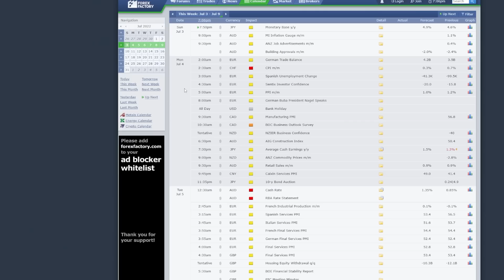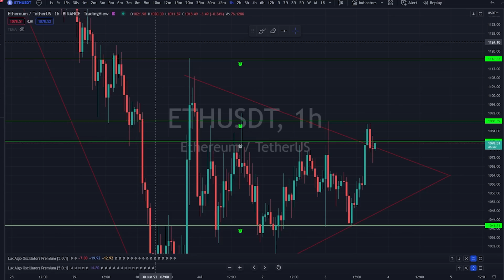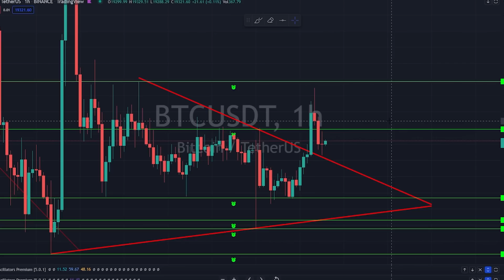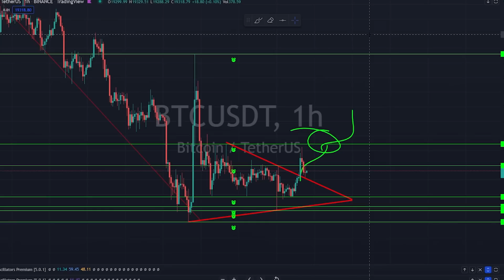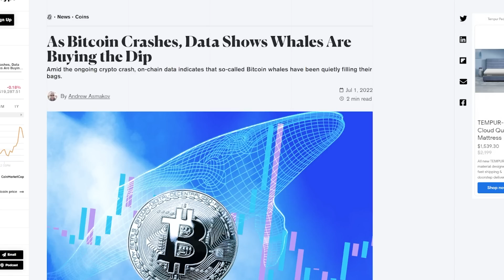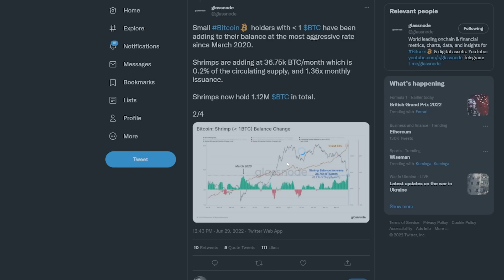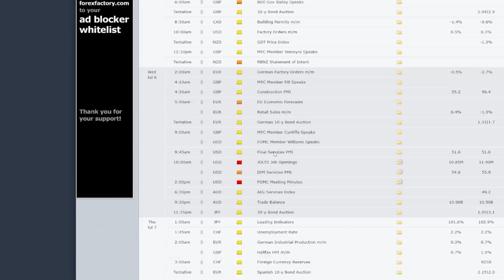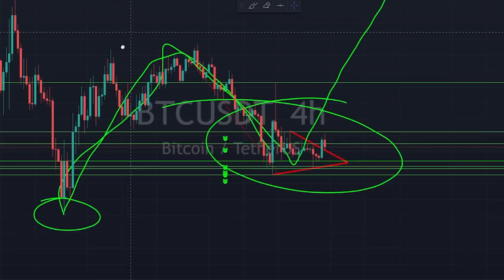CRYPTO ALERT!!! CRYPTO URGENT NEWS!! CRYPTO WHALES!!!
CRYPTO ALERT!!! CRYPTO URGENT NEWS!! CRYPTO WHALES!!! CRYPTO CRYPTONEWS cryptoupdate CRYPTO WHALES BUYING THE DIP!!! CRYPTO TECHNICAL ANALYSIS BITCOIN ETHEREUM DOGECOIN ETH

💪 ( FREE EMAIL ALL-INCLUSIVE CRYPTO COURSE!!!, INCLUDES BUY ALERTS, THE FULL COURSE, AND EVERYTHING!